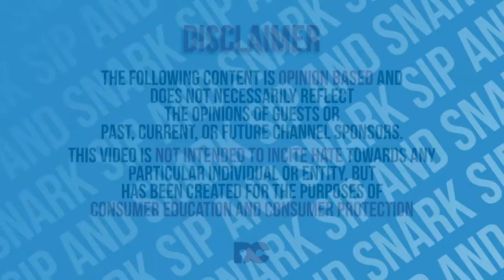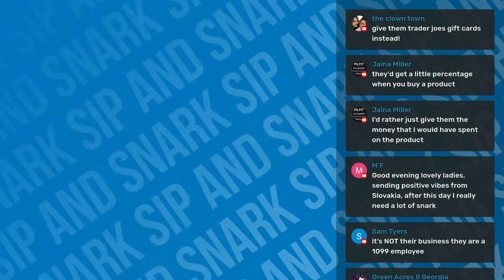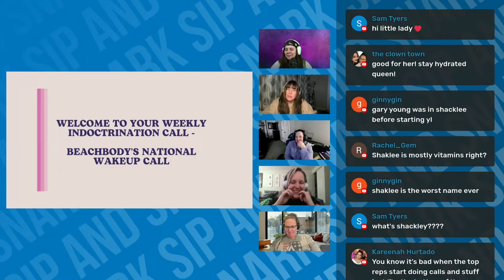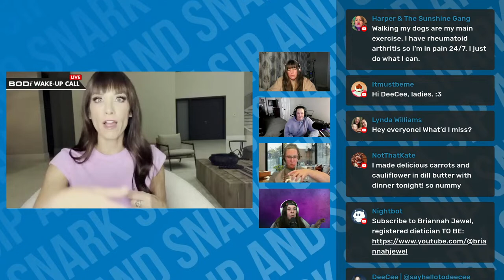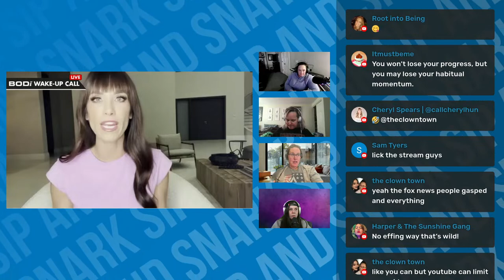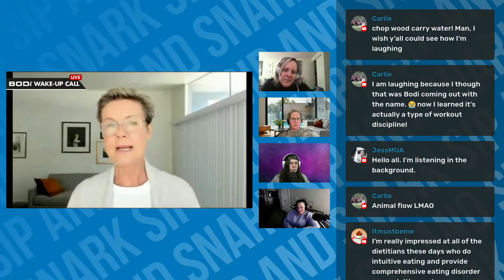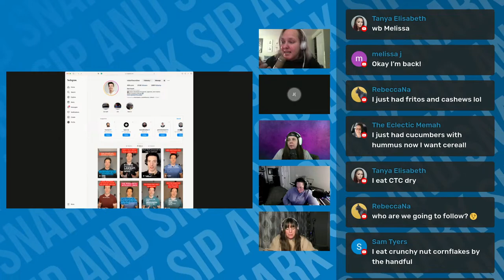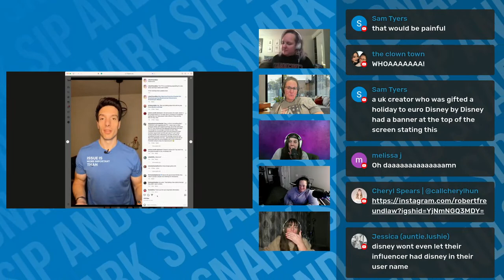SIP & SNARK | HORRIBLE HAPPINESS HABITS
Do you know someone who's a little too positive? Who always seems to be looking on the bright side, no matter what? They might have some horrible happiness habits that you can't stand! In this video, we'll take a look at some of the most toxic positivity habits from Beachbody Coaches (now (BODI) and how to deal with them.

Part 2 of the Level Up conference was created and hosted by Doug and Thea wood and a bunch of their other top leaders. In the last video, we ended with the coordinated dance from the top leaders and we’re about to hear more twistiness and undue influence.

Send me MLM products to taste test and try:

DeeCee
6113 Saratoga Blvd
Ste F, Box 136

The Emily Rules:
✅ 𝐁𝐞 𝐓𝐇𝐎𝐔𝐆𝐇𝐓𝐅𝐔𝐋: Taste your words before you spit them out on others.
✅ 𝐁𝐞 𝐊𝐈𝐍𝐃: Don’t diagnose, mistreat, belittle, or attack anyone’s mental health, character, or looks.
​✅ 𝐔𝐒𝐄 𝐃𝐈𝐒𝐂𝐑𝐄𝐓𝐈𝐎𝐍: No doxing of any kind. Do not share any information that could be construed as encouraging targeted harassment. This INCLUDES information which is technically publicly available.
✅ 𝐁𝐞 𝐑𝐄𝐒𝐏𝐄𝐂𝐓𝐅𝐔𝐋: This chat is focused on the host, their guests, and their community. Don’t promote yourself or your friend’s channel.
​✅ Let’s have a fun time having conversations with different opinions while remaining united with our civility.

If you're looking for channels to follow, here are some I really like!